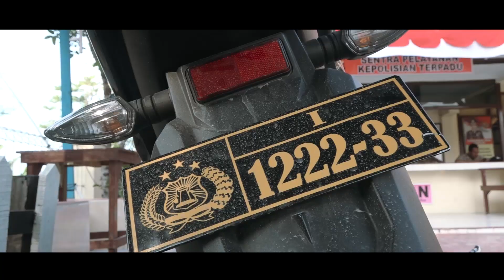SEDEKAH INSPIRATIF - KEAJAIBAN SEDEKAH - FILM INSPIRATIF